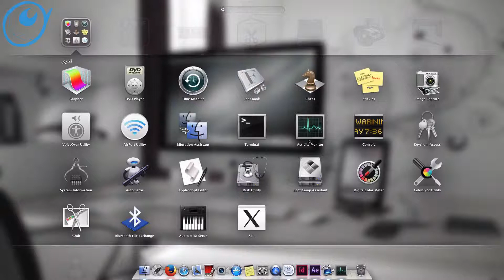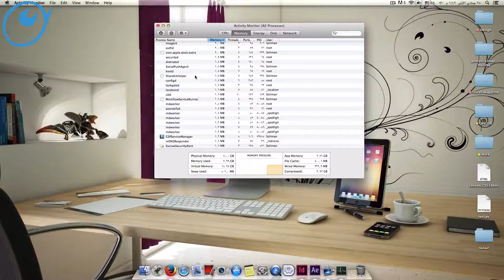تلميحات نظام الماك | معرفة استهلاك البرامج من الرام و المعالج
تلميحات نظام الماك
تلميحات نظام الماك مبدع ديزاين لمشاهدة المزيد تابعنا على الصفحات التالية
 انتظروا المزيد اسمي : سليمان حسين سليمان .. عمري ١٨ سنة.

وقريبا
مراجعات تقنية + بودكاست لبعض النصائح ..
انتظرونا ...